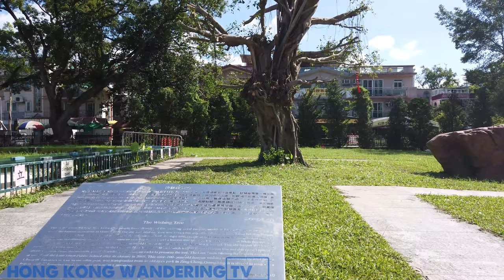LAM TSUEN WISHING TREE HONG KONG (ULTRA HD 4K) | 林村許願樹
Welcome to Lam Tsuen Wishing Tree in Hong Kong, known in chinese as 林村許願樹. Our video is shot in Ultra HD 4K, crystal clear quality, as if you are actually here.

'The Lam Tsuen Wishing Trees (Chinese: 林村許願樹; Jyutping: lam4 cyun1 heoi2 jyun6 syu6) are a popular shrine in Hong Kong located near the Tin Hau Temple in Fong Ma Po Village, Lam Tsuen. The temple was built around 1768[1] or 1771,[2] during the reign of the Qianlong Emperor in the Qing dynasty (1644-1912).

The two banyan trees are frequented by tourists and locals during the Lunar New Year. Previously, they burnt joss sticks, wrote their wishes on joss paper tied to an orange, then threw them up to hang in these trees. It was believed that if the paper successfully hung onto one of the tree branches, these wishes would come true.

This practice was discouraged by the authorities after 12 February 2005, when one of the branches gave way and injured two people. Instead, wooden racks are set up in place for joss papers to be hung while a period of conservation is imposed to help these trees recover and flourish.

The Hong Kong Morris, a morris dancing team based in Hong Kong, dances at the Wishing Tree on 1 May each year to celebrate the arrival of summer.

Lam Tsuen has been a residential area since the Song Dynasty, which was about 700 years ago. The commencement of residence was believed to be in 1287 A.D.[3] Tin Hau Temple, which the wishing trees locate aside, was built during the Qianlong period in the Qing Dynasty. It was used as the ‘highest administrative body’ [3] in Lam Tsuen, responsible for policies and administration of the villages covered in Lam Tsuen.[3] Luk Wo Tong was made a substitute of Tin Hau Temple in 1954 by the Lam Tsuen Valley Committee. Lam Tsuen wishing tree was an ordinary camphor tree where a tablet for enshrining and worshipping Pak Kung was placed. As years passed, the branches and leaves gradually withered and eventually it became a hollow tree.[3] People started to believe that Lam Tsuen wishing tree was magical after a legend: a man whose son had had a slow learning progress made a wish to a hollow tree. After that, his son’s academic performance has shown drastic improvement. This was spread to other people and an influx of them flocking to make their wishes to the hollow tree occurred. That hollow tree therefore became renowned.[3]

There are four wishing trees in Lam Tsuen. Different trees symbolise various wishes. The first tree prays for career, academic and wealth. The second tree is for marriage and pregnancy. For the third tree, it states anything can be prayed. Yet, the fourth tree is believed to be most special. It is a fake 25-foot wishing tree made of plastic. This plastic fake wishing tree allows worshippers to throw their wishes to the tree, called “Bao Die” in Chinese.[4] A traditional “ Bao Die “ includes an orange and it ties with a yellow paper.[5] Worshippers can write their name, date of birth and wishes on the yellow paper and throw it to the wishing tree. If you can successfully throw the “Bao die” and it hangs up on the tree or its branches, the myth said your wishes can come true. However, if it drops, the legend reckoned that your wishes are too greedy. But still, if the “wishes” drop, do not give up, try more and keep throwing until you make your wishes success.[4]

Lam Tsuen holds the Hong Kong Well-Wishing Festival found in 2011, is the local characteristic Chinese New Year celebration activity which attracts hundreds of thousands local citizens and tourists from all over the world to Lam Tsuen every year.[6] Held every first and 15th of the first month in lunar calendar and locates in Village in Lam Tsuen in Tai Po, Lam Tsuen Wishing Tree Festival has become an activity in Chinese New Year. Various activities at the festival include throwing wishing placard, setting wishing lanterns to make wish, joining international float exhibition, shopping in food carnival and setting lantern light to celebrate new born babies.[6] The festival is held by the collaboration with HKSAR government and Lam Tsuen. The reporters said that the festival attracted many local citizens and visitors to visit and enjoy a series of activities. Citizens can take the bus 64K and 64P at MTR Tai Po Market Station and alight at Fong Ma Po. Also, they can take Minibus 25K and get off at Lam Tsuen Wishing Trees. Taking taxi at MTR Tai Wo Station can also arrive Lam Tsuen.[7].'